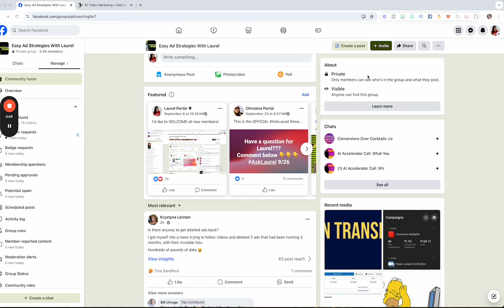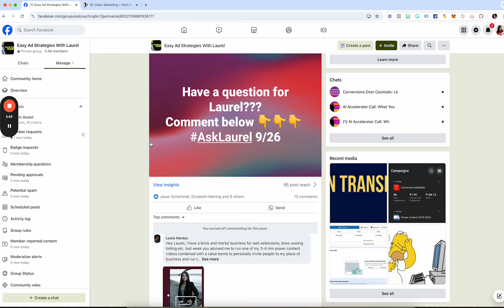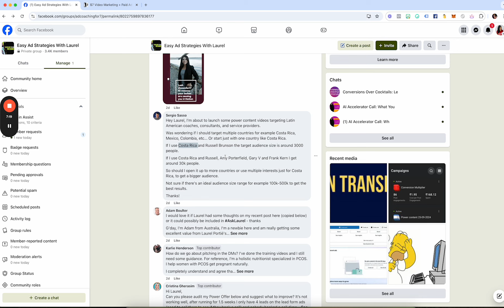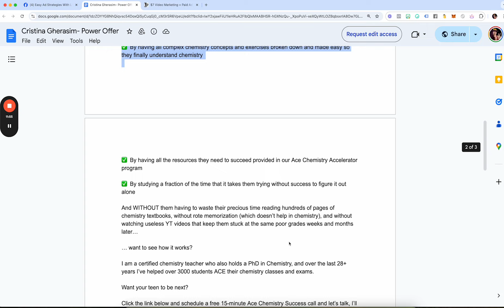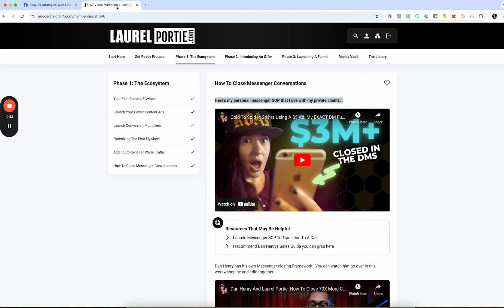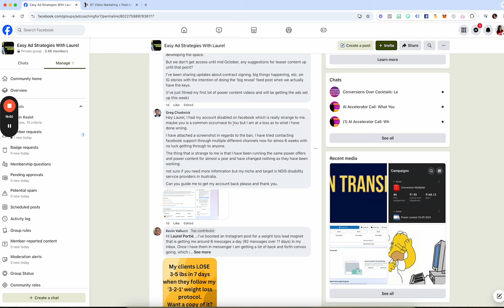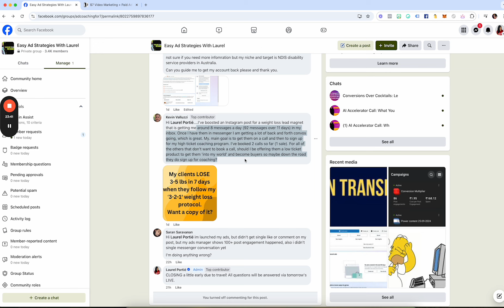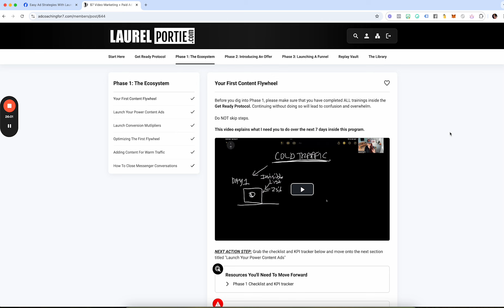AskLaurel 9 26 2024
Want help implementing my ads ecosystem, but on a budget?
Want me to tag team your ads with you?
If you have ANY questions at all about my content or strategy, hit me up on Instagram DM @thelaurelshow

If you’re new to my channel, my name is Laurel Portié. I’m the founder of adcoachingfor7.com where I have now taught over 14,000 business owners how to create, launch and be profitable with simple $5 ads. I, myself, built my own consulting business to over $3M in revenue using this $5 ad strategy.

2002: While still in college, I got hired by an ABC tv station to write the nightly news teasers
2004: I graduated from college with a major in Media communications.
2007: After posting a few of my news teasers on YouTube, I got hired by one of the biggest CBS stations in the country.
2008: My manager asked me if I would do an “experiment” to see if social media would be a viable way to grow CBS’ audience.
2009: I created a “in the first 10 minutes” campaign to help us CRUSH our competition at the 10pm news slot. (This would later become the framework for my signature video ad formula.)
2010: I design a $5 ad strategy to launch new TV shows/news programs on social media.
2013: I get hired by CBS over in Seattle and “social media” officially becomes a REAL position.
2015: Facebook releases its “LIVE” feature. My news director says “Don’t do it.” But I did, and we broke the story that would make us #1 for that entire week.
2016: I meet my wife. She wants to “start a T-shirt business.”
2017: We start the business, have some success and attend a Daymond John workshop. They tell us we should ditch the t-shirts, and go ALL in on an advertising agency model because of my Facebook ad skills.
2018: I go LIVE on Facebook to see if I could actually get clients.
2021: I hit my first million while only spending $36K total.
2023: I hit my second million and hit the best sellers list on Amazon with my book Super Duper Profitable Ads (Buy it
2024: We now have a $3M+ business because of cheap video ads.

F*ck tomorrow, start today.

The process is the shortcut my friends.

Laurel

*FULL DISCLOSURE*
I create content to make money, but I give away all of my content for FREE. If you have ANY questions at all about my content or strategy, hit me up on Instagram DM @thelaurelshow